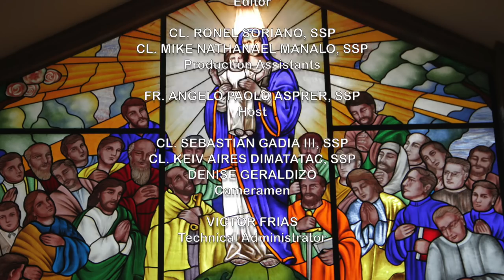Gabay Sambuhay - Catechism Series: Ep. 29 - Ang Prusisyon Ngayong Mahal na Araw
-- BPI Savings Acct. No.: 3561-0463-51 – BPI Buendia-Chino Roces Branch
– BPI Savings Acct. No.: 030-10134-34 – BPI Harrison-Buendia Branch
– BDO Savings Acct. No.: 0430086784 – BDO Metropolitan Ave. Branch